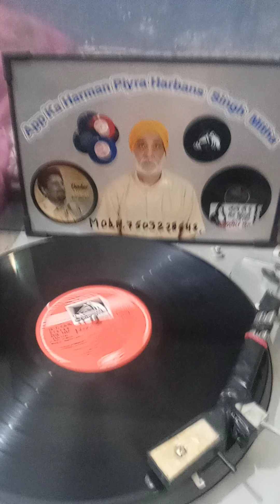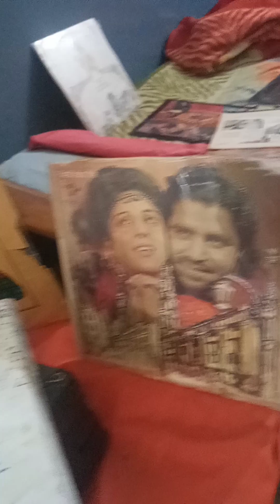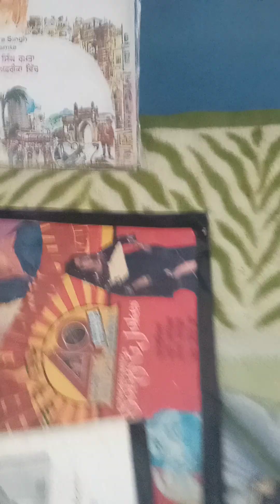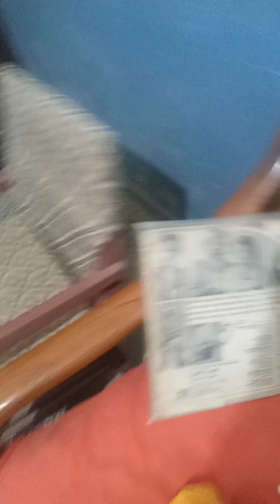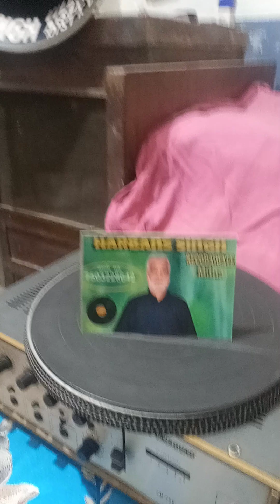28 February 2024